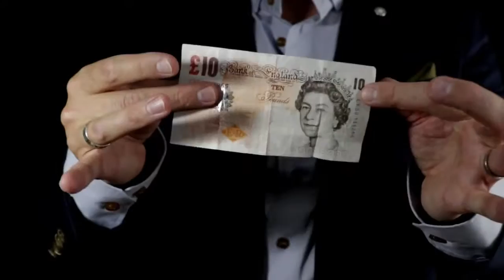Mark Goldthorp's Magic Showreel